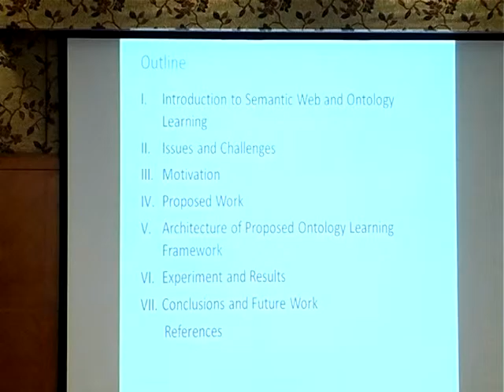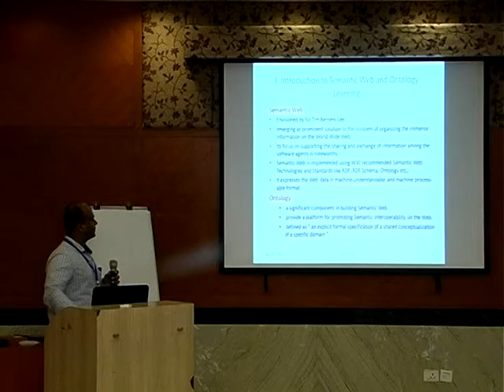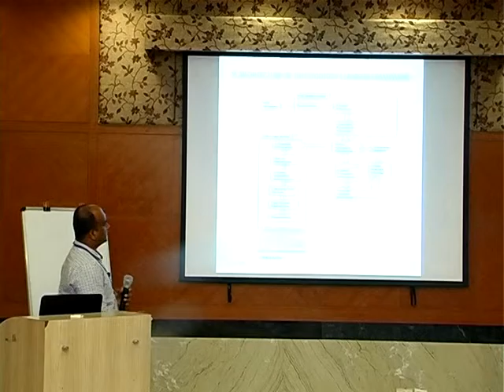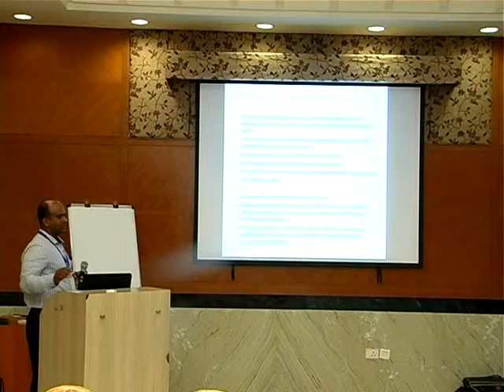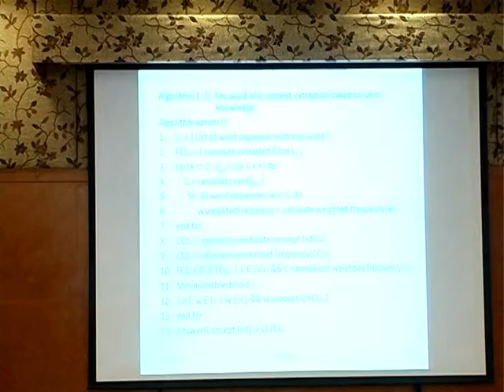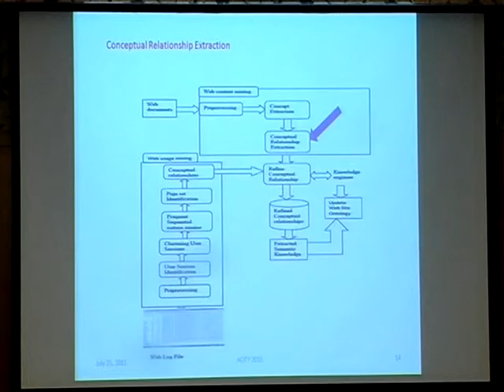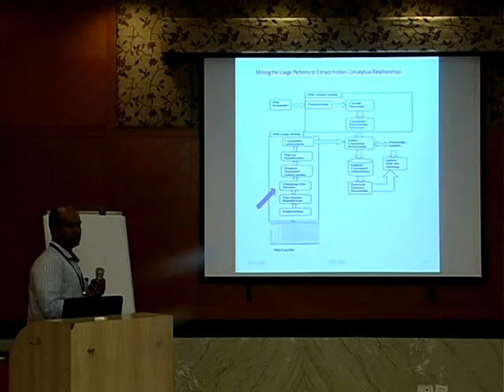C.Ramesh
Conference Name : Fifth International Conference on Advances in Computing and Information Technology (ACITY 2015)

Venue : Chennai, India

Paper Presentation from C.Ramesh,CVR College of Engineering, India

Web Mining Based Framework for Ontology Learning

C.Ramesh1, K.V.Chalapati Rao 1, A.Govardhan 2,1CVR College of Engineering, India and 2 JNT University, India

ABSTRACT

Today, the notion of Semantic Web has emerged as a prominent solution to the problem of organizing the immense information provided by World Wide Web, and its focus on supporting a better co-operation between humans and machines is noteworthy. Ontology forms the major component of Semantic Web in its realization. However, manual method of ontology construction is time-consuming, costly, error-prone and inflexible to change and in addition, it requires a complete participation of knowledge engineer or domain expert. To address this issue, researchers hoped that a semi-automatic or automatic process would result in faster and better ontology construction and enrichment. Ontology learning has become recently a major area of research, whose goal is to facilitate construction of ontologies, which reduces the effort in developing ontology for a new domain. However, there are few research studies that attempt to construct ontology from semi-structured Web pages. In this paper, we present a complete framework for ontology learning that facilitates the semi-automation of constructing and enriching web site ontology from semi structured Web pages. The proposed framework employs Web Content Mining and Web Usage mining in extracting conceptual relationship from Web.The main idea behind this concept was to incorporate the web author's ideas as well as web
users’ intentions in the ontology development and its evolution